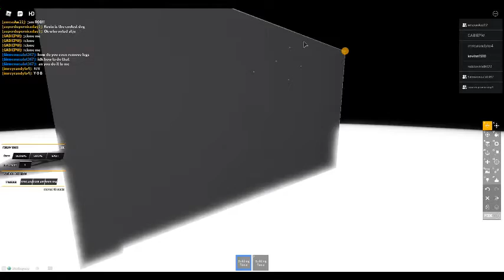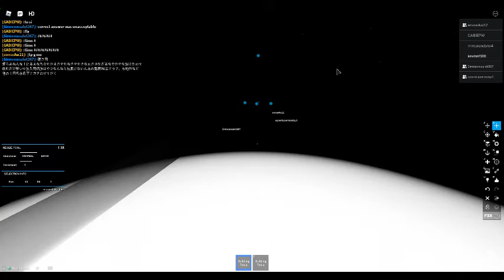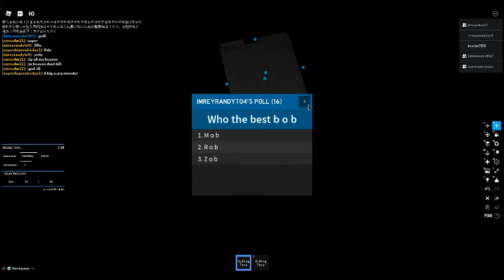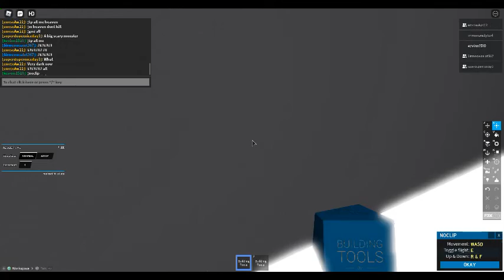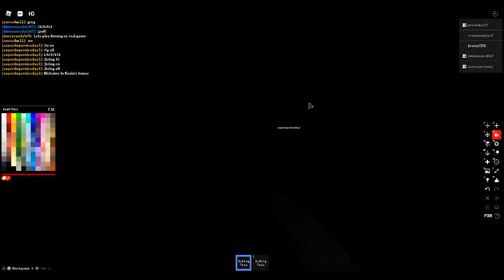building with friends